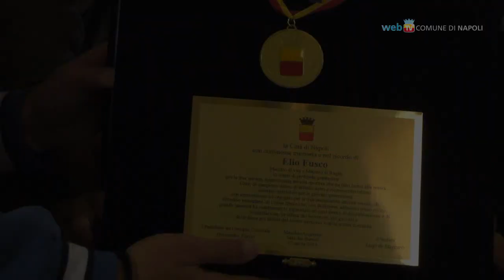De Magistris e Fucito: la civica benemerenza alla memoria di Elio Fusco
Nella Sala dei Baroni al Maschio Angioino la città di Napoli ricorda il campione napoletano di rugby, Elio Fusco, con una cerimonia alla presenza di familiari ed amici.